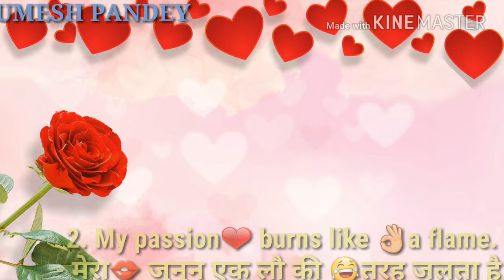Girl🙅 proposed💘 by boyfriend 💖status very😭 sad 30second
1. I love you- Mei tumsey pyaar kartaa/ karti (female) hu!
2. My passion burns like a flame.- मेरा जुनून एक लौ की तरह जलता है.
3. I love you with all my heart and life- Maein dilo jaan say tumhe chahtaa hoon
4. You look beautiful-तुम बहुत सुन्दर हो
5. You’re my life, my breath and my heat beat. You’re my everything.- App meri jindagi, meri dhadkane aur meri saason main hain….aap hi mere sab kuch hain ji